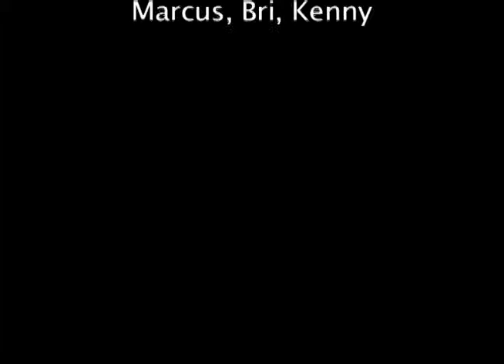Video from Child Nutrition Outreach Program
Video uploaded from Child Nutrition Outreach Program :